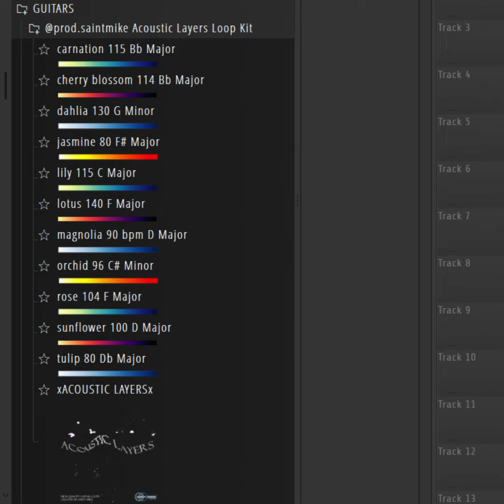[ROYALTY FREE] "acoustic layers" - Acoustic Guitar SAMPLE PACK (11+ loops) (prod. saint mike)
▵*All samples in this folder were created and recorded by saint mike*▵

▵*You can only use these loops after you purchase this sample pack* ▵